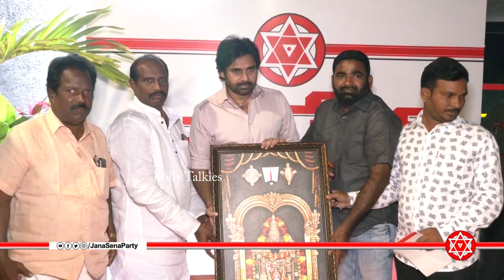STYLISH Kalyan BABU : Pawan Kalyan New Look | Janasena | Tolly Talkies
Watch Here STYLISH Kalyan BABU : PawanKalyan New Look

 Stay Updated! 🔔